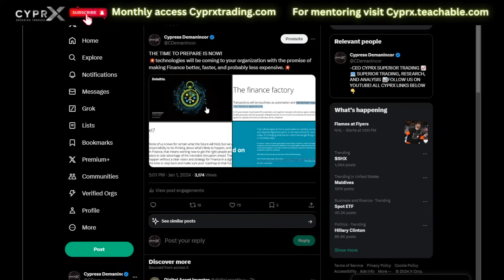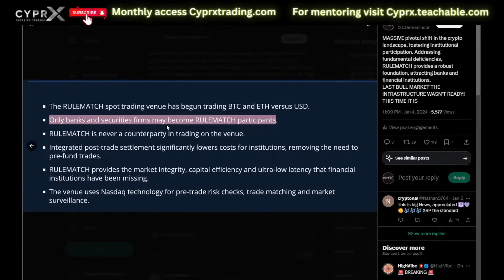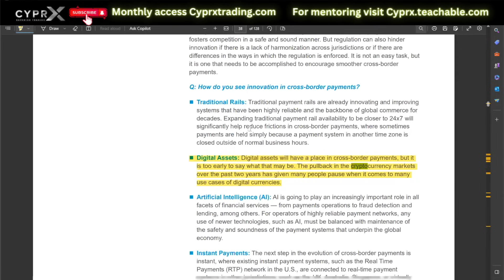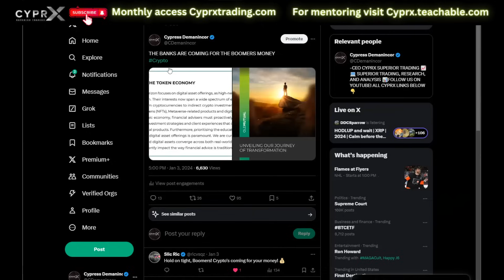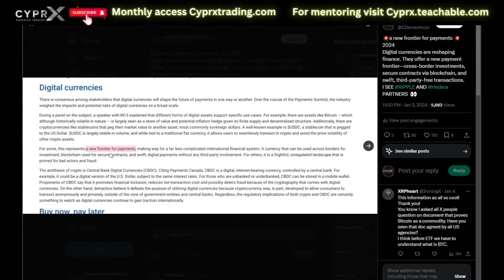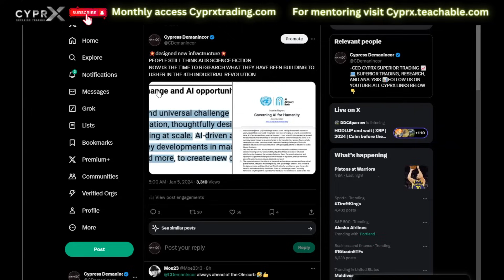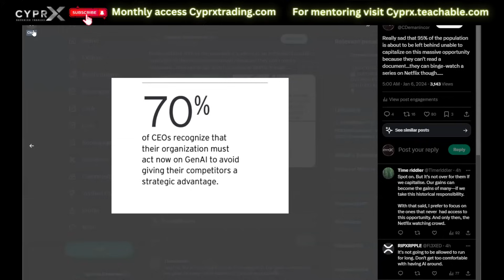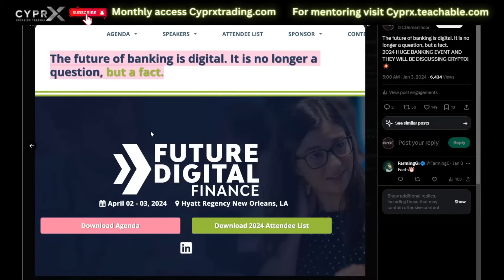MAJOR BANKS CONFIRM CRYPTO BULL RUN XRP AND HBAR FUTURE?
THESE TOP BANKS ARE TALKING ABOUT CRYPTO!